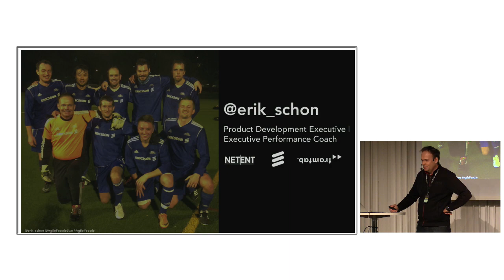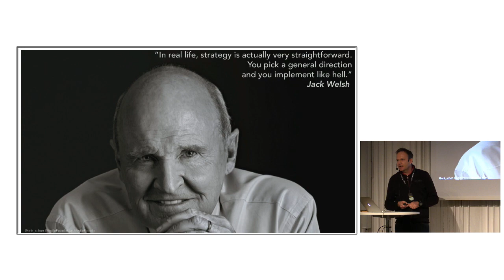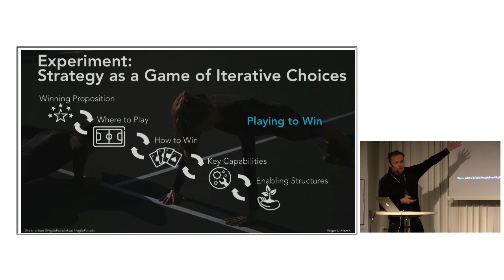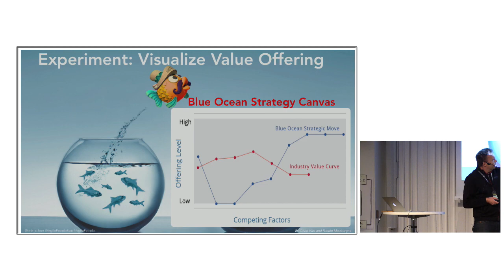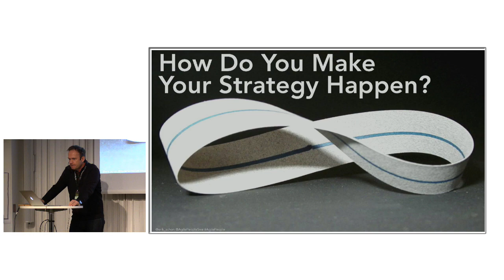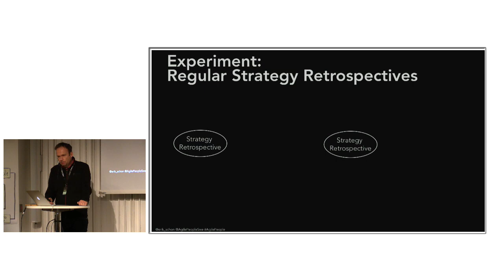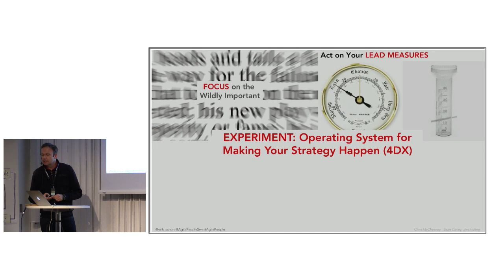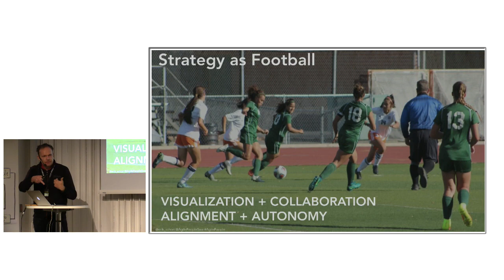Doing Strategy the Interactive & Flexible Way – Erik Schön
In a world where the rate of change will never be slower than today, our ways of working with strategy need a new strategy. In this session, Erik will attempt to de­mystify strategy by answering the following questions

Why do you need strategy in a volatile, uncertain, complex and ambiguous world ­ and what is it?
How do you develop your strategy with speed and flexibility?
How do you make your strategy happen with speed and engagement?
This is highly relevant for organizations ­large and small ­that would like to realize their full potential through effective strategies.